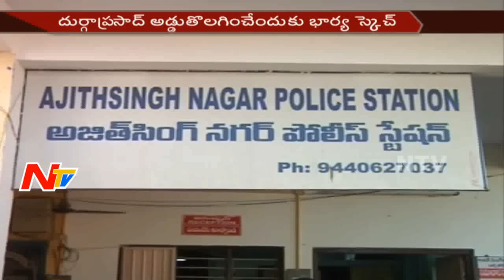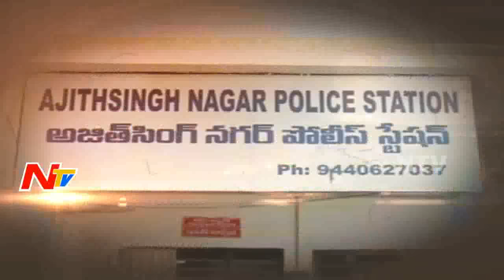Illegal Affair Leads to End of Husband Life By His Wife || Vijayawada || NTV